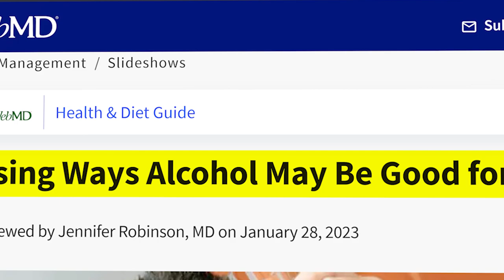Sip Less, Live More: 4 Steps for Managing Alcohol Intake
Cutting back on alcohol consumption is one of the most important things you can do for health and longevity.  With these  steps you will be able to moderate your drinking and start feeling more energized, looking better, and become healthier.